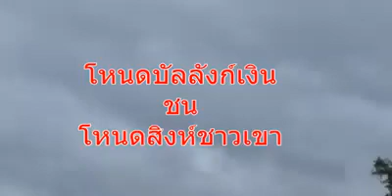โหนดบัลลังก์เงิน vs โหนดสิงห์ชาวเขา